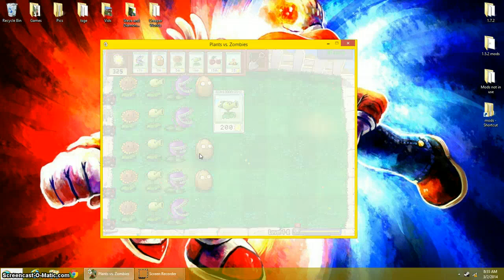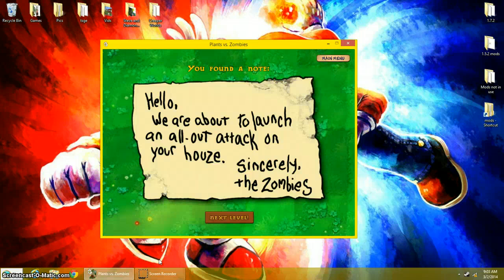Lets play PvZ ep 4 Zombies Away!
SO CLOOOOOOOOOOOOOOOOOSE TO NIGHT LEVELS!